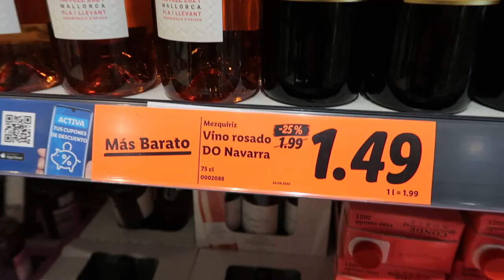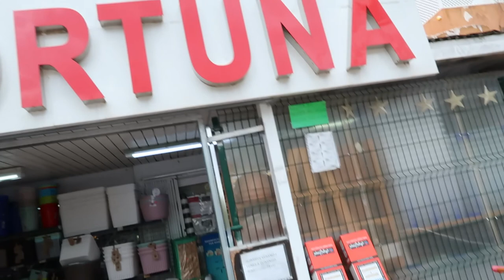VLOG #458 SHOPPING IN MALLORCA!!!